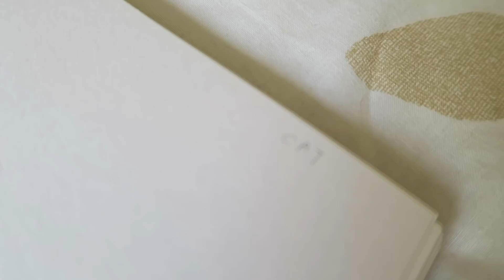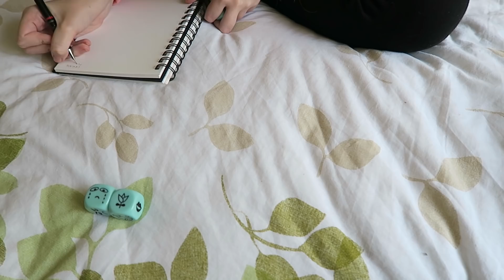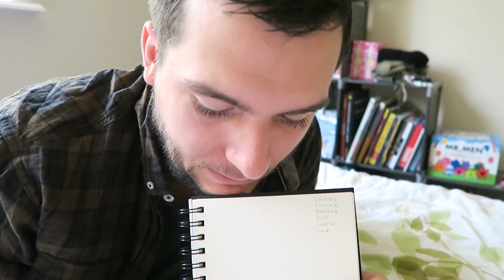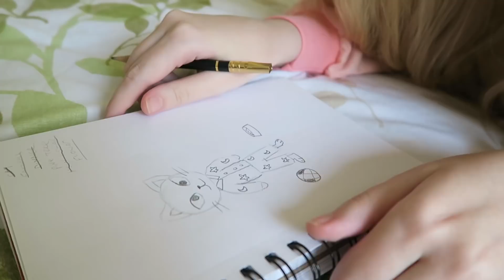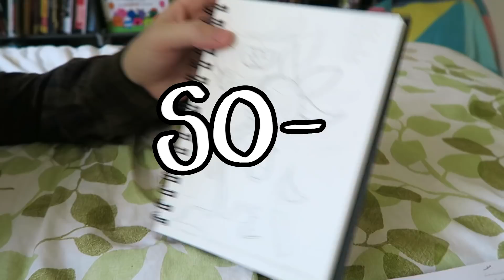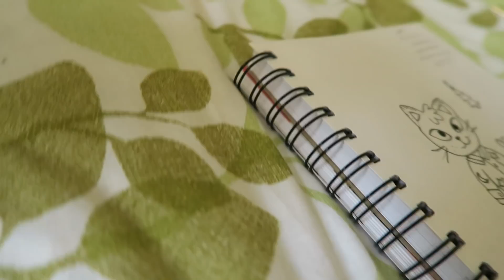MYSTERY CHARACTER CHALLENGE - Making Art with Dice!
Adam found these storytelling dice recently :D

Art supplies:

- Mangaka flexible zig pen [UK]

- Ohuhu 40 Marker Set [UK]

- Col erase pencils [UK]

- Mitsubishi pencils [UK]

About us:

Hi art friends! We're Adam & Steph. We're a couple that posts art vlogs 3x a week: every TUESDAY, FRIDAY and SUNDAY! We like experimenting with new mediums, art challenges and drawing outside :) Thanks for joining us every weekend, your support means the world to us!